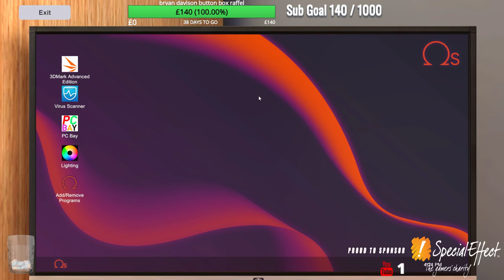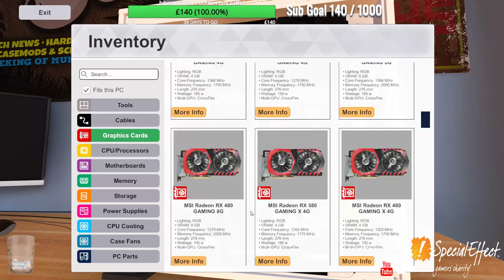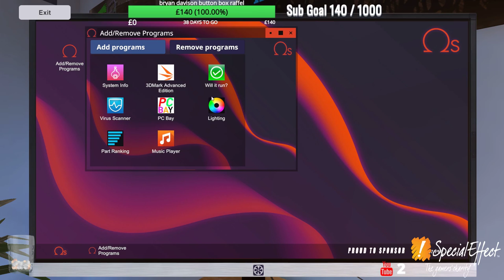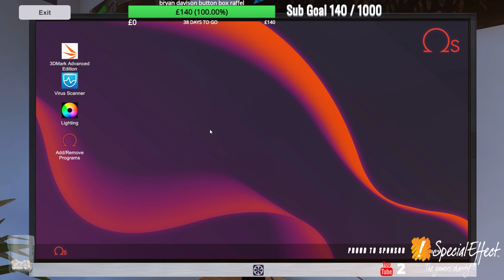PC BUILDING SIMULATOR BIG BUILD TIME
HOW TO JOIN VTC OR DDLC TRUCKING COMMUNITY 18+ ONLY

3 in game find paint called SADE top is green white strip and blue

4 change player tag in tab menu to VTC DRDAVELOGISTICS